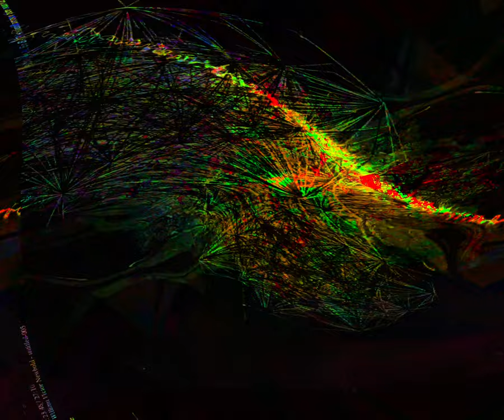[EPILEPSY WARNING] Movie 24 05 22 00h14m22s